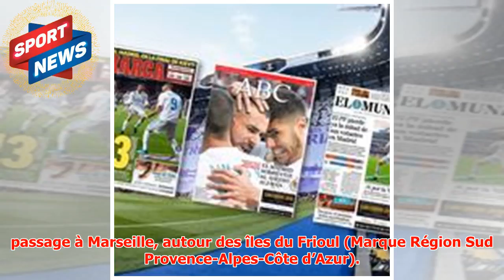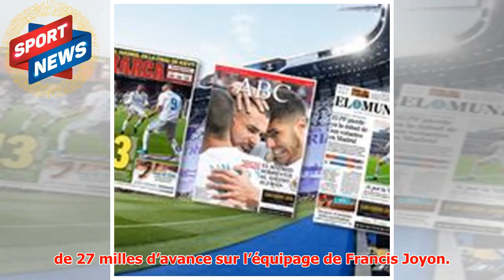Avantage Coville dans un duel à toute vitesse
► Depuis le départ de Nice UltiMed hier à 13h02, les équipages de Thomas Coville (Sodebo Ultim’) et de...